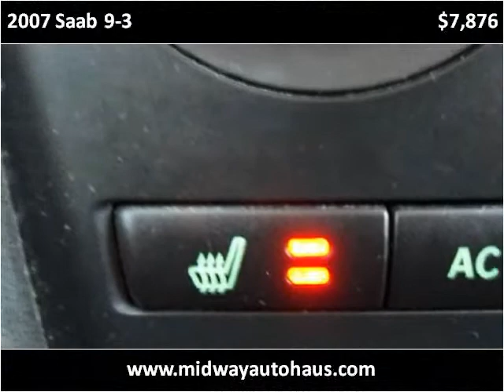2007 Saab 9-3 Used Cars Bridgeview IL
This 2007 Saab 9-3 is available from Midway Autohaus.